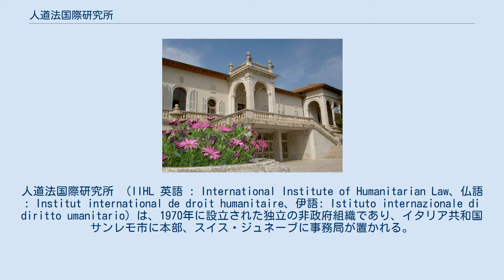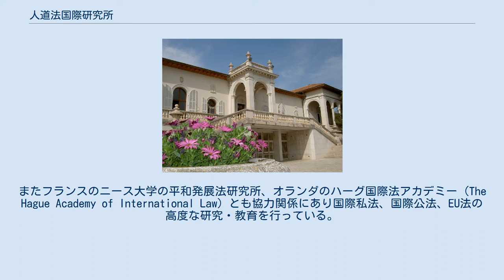人道法国際研究所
人道法国際研究所 （IIHL 英語 : International Institute of Humanitarian Law、仏語 : Institut international de droit humanitaire、伊語: Istituto internazionale di diritto umanitario）は、1970年に設立された独立の非政府組織であり、イタリア共和国サンレモ市に本部、スイス・ジュネーブに事務局が置かれる。
現在の所長はファウスト・ポカール(元国連旧ユーゴスラビア国際戦犯法廷裁判長)。
 人道法国際研究所は、国際人道法・人権・国際難民法の発展、普及を目的とし、武力紛争法に関する教育及び研究機関でもある。
ジュネーヴ条約の締約国には自国軍隊に武力紛争法を遵守させる義務があり、各国の義務履行を支援するために、知識や専門性に応じた各種の集合教育を開催している。
国際人道法の分野の中心的な研究・教育機関として、国際的にも高く評価され、国際機関と密接な連携のもとセミナーや会議を数多く開催している。
とくに軍人を対象としたセミナーは有名であり、海戦における武力行使についてまとめたマニュアルは、『海上武力紛争サンレモ・マニュアル解説書』として出版され、研究者や実務家の用に資されている。
またフランスのニース大学の平和発展法研究所、オランダのハーグ国際法アカデミー (The Hague Academy of International Law) とも協力関係にあり国際私法、国際公法、EU法の高度な研究・教育を行っている。
 人道法国際研究所本部